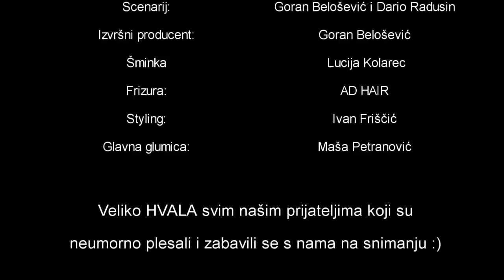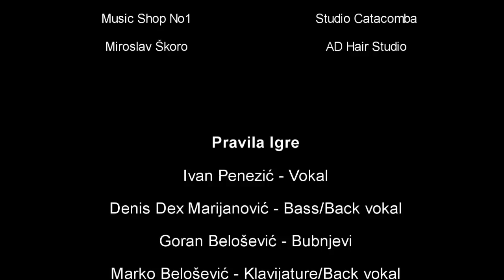Making of "Muška suza" (Behind the scenes) Pravila Igre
Pravila Igre - Making of "Muška suza" Behind the scenes) Pravila Igre

Pravila Igre
Ivan Penezić - Vokal
Denis Dex Marijanović - Bass/Back vokal
Goran Belošević - Bubnjevi
Marko Belošević - Klavijature/Back vokal
Ivan Škoro - gitara